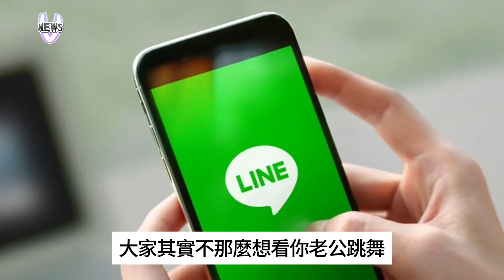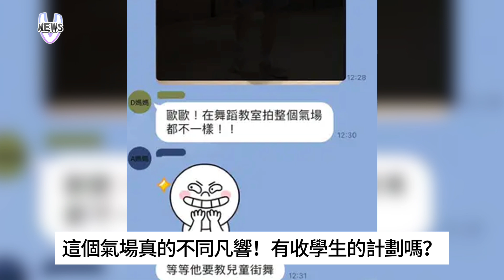幼兒園班群@all 拿起來看竟是家長跳舞 他怒po網：沒有想看你跳舞